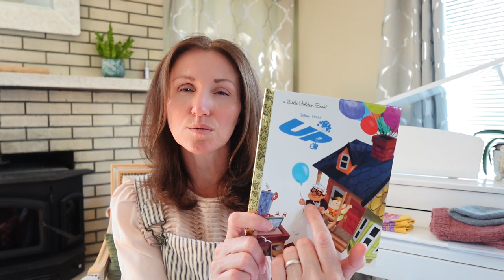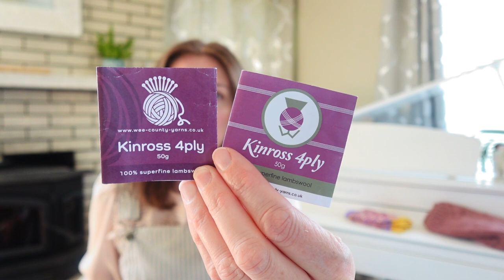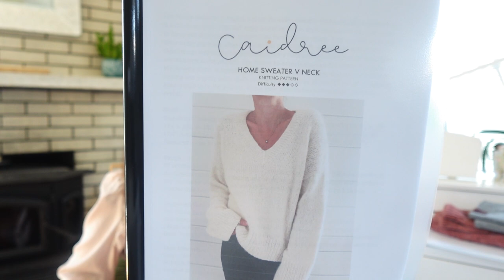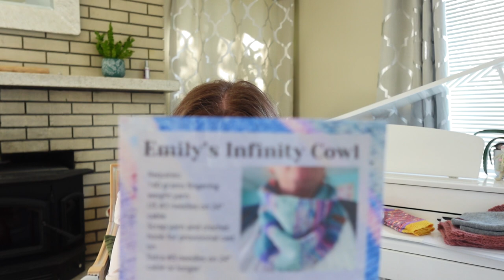Candy Shoppe Vlog, Episode 18: Filling My Christmas Gift Drawer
Welcome to the sweeter side of yarn! I am Deborah, the owner of Candy Shoppe Yarns.
In this maker's vlog I share fiber projects I have made and am working on.

Where you can find me:
❤ Facebook Candy Shoppe Yarns

PROJECTS

Yarn: "Nutmeg" coorway by Candy Shoppe Yarns

❤ The Wildflower Pullover by Bluebird Pines Shop

Yarn: Alpaca Twist in the Spice colorway by Yarn Bee

yarn: Kinross 4-ply from Wee County Yarns in Scotland

Project labels from Birch and Cider on Etsy

❤ Socks made using my circular sock knitting machine:
Poolside Paradise sock set (64 stitch cylinder)

❤ Cinnamon Spice and Everything Nice socks
No pattern, 18 rounds 1x1 ribbing, 8 rounds each color stripe.

❤ Scrappy Cowl
pattern: Emily's Infinity Scarf
Yarns: scraps from stash

Project bag from Eggs and Crackers Makes

❤ Row counter

SHOP NEWS

❤Shipping paused from Sept 10-17. Cinnamon Spice and Everything Nice collection will be restocked when I return from vacation